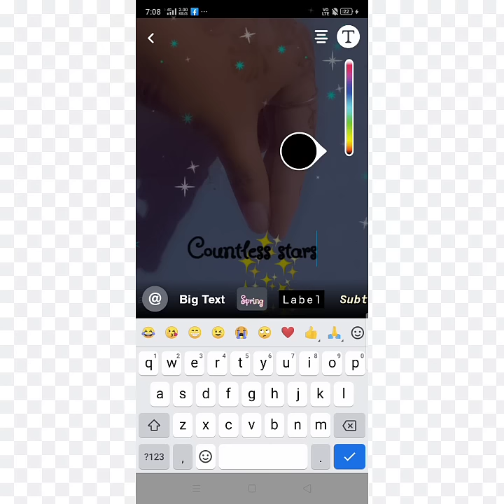Snapchat streak ideas // easy hand streak //💫🌠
hope u all r doing good

thank you for all the love n support ❤️
keep loving n keep watching my video's